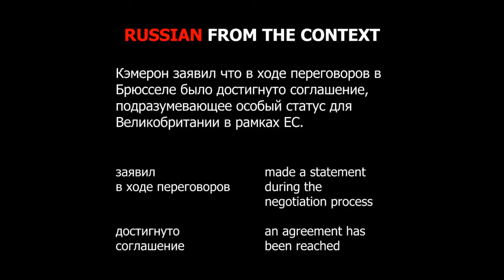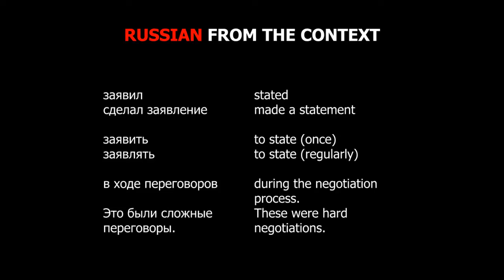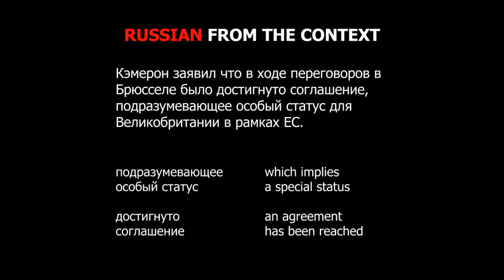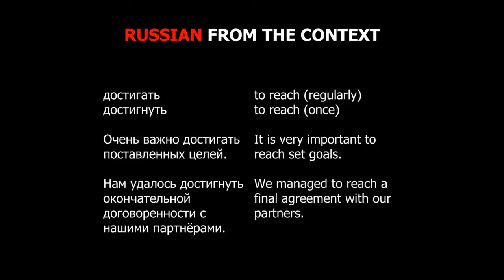Russian from the context Lesson 3 David Cameron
Learn Russian by following the news